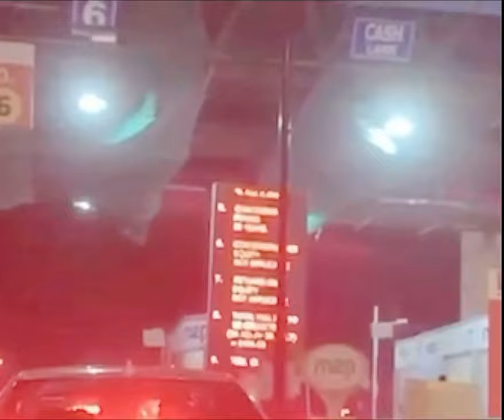Bandra to Worli through Sea-link, Mumbai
This is a bridge which links Mumbai’s suburbs to South Mumbai. It’s a very prestigious bridge which was opened in 2009.
(This video was shot by sis)

Musician: ASHUTOSH

This video contains:
A drive tour through sea link